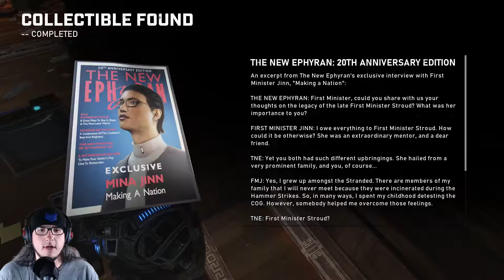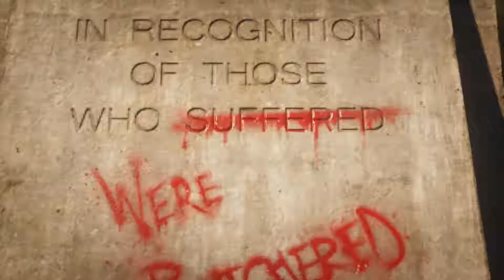"Sucker Punch" - Gears 5 - Ep3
What is up Apex here playing Gears 5. Today I watch a dude get sucker punched but a robot it was Hilarious.

             1. Watch To The End.

3. Leave A Nice Comment. [First To Put TeamOhSoAmazing In There Comment Will Get Pinned]

             4. Have A Great Day :)